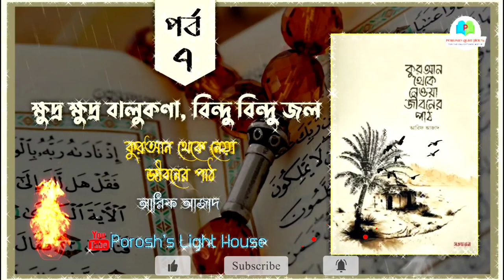পর্ব: ৭ | কুরআন থেকে নেয়া জীবনের পাঠ অডিওবুক | আরিফ আজাদ | ইসলামিক অডিওবুক বাংলা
🕯 Porosh's Light House™
🌎 For The Enlightened World
বই সম্পর্কিত বিস্তারিত তথ্যঃ
Book: কুরআন থেকে নেয়া জীবনের পাঠ
Writer: আরিফ আজাদ
Publisher: সত্যায়ন প্রকাশন
Category: ইসলামি সাহিত্য, তাত্নশুদ্ধি ও অনুপ্রেরণা
Page: ১৮১
ইসলামিকসহ যেকোনো বই অর্ডার করুন আমাদের কাছে,  সর্বোচ্চ ছাড়ে দ্রুততম সময়ের মধ্যে পেয়ে যাবেন ইনশাআল্লাহ...!
ইসলামিক বই অর্ডার করতে আমাদের ফেসবুক
পেজ এ মেসেজ করুনঃ ফেসবুক পেজের লিঙ্কঃ 👇
✅Porosh's Light House

অনলাইন শপ - Everything But Ordinary  😃
✅Kingdom Eshop. com

📲অথবা সরাসরি কল করে অর্ডার করুনঃ

📢 চ্যানেল সম্পর্কে বিস্তারিত তথ্যঃ

💒This is a Platform Of True Learning.❗
🕋 Islamic Thought || 📚 Book Review
🎧 Audio Book || 💞 Biography of Writer
🌈 Motivational || 📖 Educational Videos
🔊 Islamic Story || 🕌 Islamic History
🎬 Islamic Short Film || Islam Related &
📙 A lot of Book Related Videos in here 😀
ইসলামিক বই এবং ইসলামিক কন্টেন্ট নিয়ে
আমরা কাজ করছি। এতে করে আপনিও আল্লাহর সন্তুষ্টি অর্জনে ভূমিকা রাখতে পারবেন ইনশাআল্লাহ!!!

চ্যানেলটি ইউটিউব মনিটাইজ ছাড়াই অলাভজনকভাবে কাজ করে যাচ্ছে, মূখ্য উদ্দেশ্য সবার মাঝে ভালো কিছু উপহার দেয়া, যা ইহকালীন এবং পরকালীন জীবনে কাজে লাগবে। চ্যানেলের ভবিষ্যৎ অগ্রগতির জন্য ডোনেশন করতে চাইলে ইনবক্স/কল করুন 🙂

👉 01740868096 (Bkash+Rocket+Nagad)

🏩 FᎾᏌNᎠᎬᎡ ᎠᏆᎡᎬᏟᎢᎾᎡ & ᏟᎬᎾ :

👤@ᏢᎾᎡᎾᏚᎻ ᎷᏌᎻᎪᎷᎷᎪᎠ ᏚᎪᏴᏆᏌᎡ
🎓 Student Of Chemistry || বইপোকা 💡

🤝 ᏟᎾNNᎬᏟᎢ ᏔᏆᎢᎻ ᎷᎬ ᎾN ᏚᎾᏟᏆᎪᏞ ᎷᎬᎠᏆᎪ  :

SEARCH ➤ ✅Porosh Muhammad Sabiur
💠 FᎪᏟᎬᏴᎾᎾK  🆔 :

🌐 জ্ঞান সমৃদ্ধ করতে পড়ুন আমার ব্লগ থেকেঃ

কুরআন থেকে নেয়া জীবনের পাঠ অডিওবুক | পর্ব ৭ | আরিফ আজাদ | ক্ষুদ্র ক্ষুদ্র বালুকণা বিন্দু বিন্দু জল, গড়ে তোলে মহাদেশ সাগর অতল | ইসলামিক অডিওবুক বাংলা